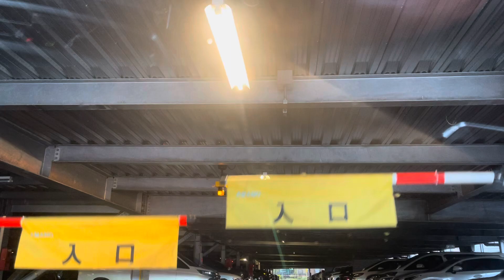2024年8月29日 広島のどこか、場所わかりますか？ 広島のどこか、場所わかりますか？